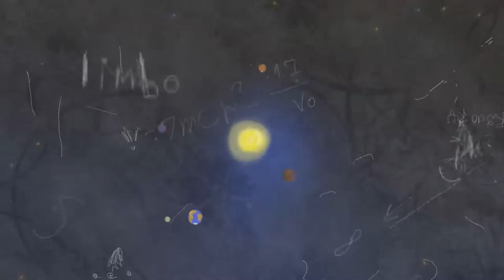Exclamation Denial Question -- Limbo